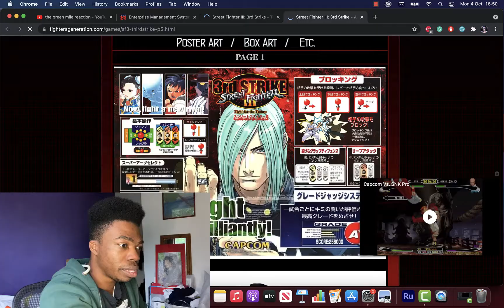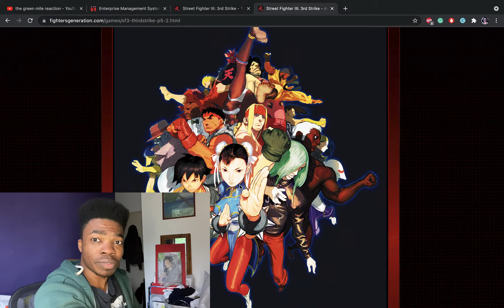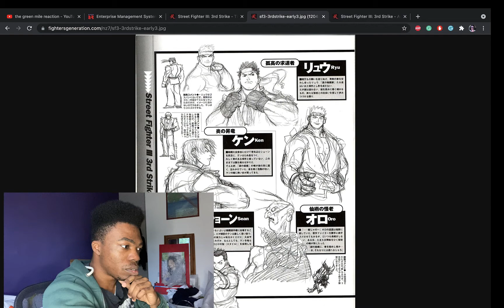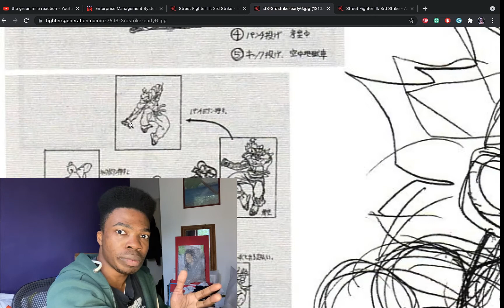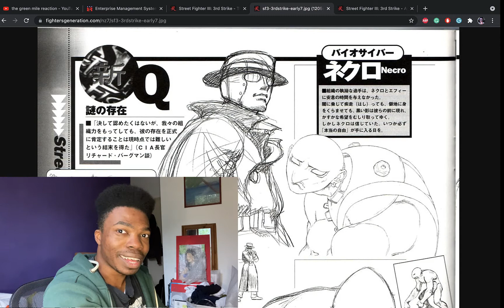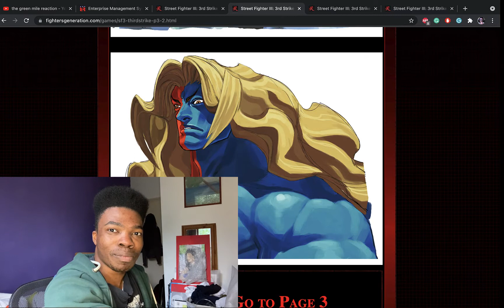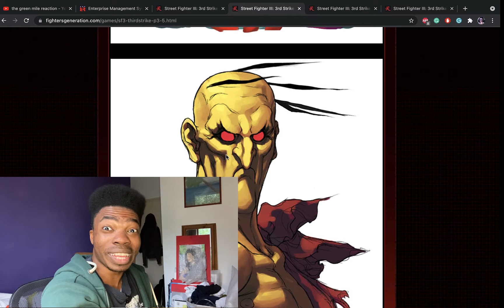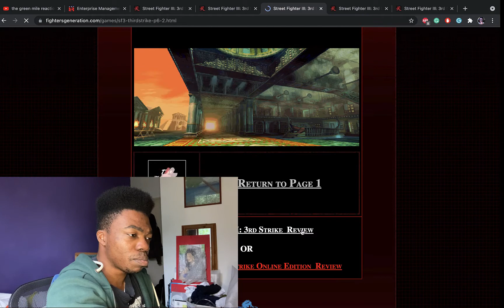Reacting to Street Fighter III 3rd Strike Artwork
Diving into some behind-the-scenes of what made this game so great. 😀